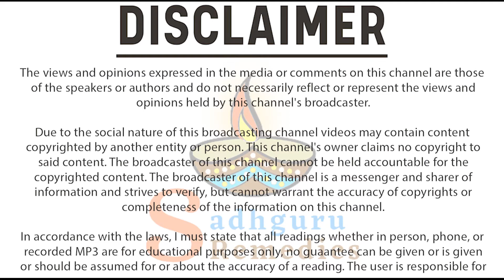अक्षय तृतीया 2022 में कब है । अक्षय तृतीया में क्या करना चाहिए। Akshay Tritiya pujan muhurt 2022 l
अक्षय तृतीया 2022 में कब है । अक्षय तृतीया में क्या करना चाहिए। Akshay Tritiya Date 2022 l

This Video is about Akshay Tritiya Festival.

Akshaya Tritiya - 03. May 2022

Pujan Muhurt 05:39am to 12:18pm Duration 6 hours 39 mins

According to Hindu beliefs, Satya Yuga and Tretayuga started on Akshaya Tritiya Tithi, Dwapar Yuga ended and Kali Yuga started on Akshaya Tritiya, hence it is also called Yugadi Tithi. On this day auspicious works like marriage, engagement, shaving etc. are done in any Muhurta, it is believed that the work done on the day of Akshaya Tritiya gives manifold results.
Buying gold on this day brings good luck, prosperity, peace and happiness in the house. The people of the house prosper. On this day the money coming to the house is not wasted and there is never any shortage in it. On this day Lord Vishnu and Mother Lakshmi are also worshiped, so that wealth, splendor and happiness remain in them. On this day, Ganga descended on the earth from the feet of Lord Vishnu. On this day Lord Vishnu took the incarnation of Parashurama. Akshaya Tritiya is celebrated on the third day of Shukla Paksha of Vaishakh month.
To avoid the negative effects of Kaliyuga, one must worship Lord Vishnu on this day and make donations, by doing so surely brings prosperity, opulence and happiness in the next life.

If you have any other query regarding your life or you wanna discuss your life problems with Guru ji you can contact us on 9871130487 and can consult with Guru ji - Timings(9 am-6 pm).

6-C,SEC-14,Opp-Nexa Showroom,Gurgaon-122001(haryana)
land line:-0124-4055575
SIDHGURU JI REMEDIES unique youtologyube channel of Occultism,Astrology,Palmistry,lal kitabh,vastu,astro remedies,spiritual sciences,mantra,Yanter,Tanter,Manter sadhna,Anusthan,Rudrabhishek,all types of vedic rituals.